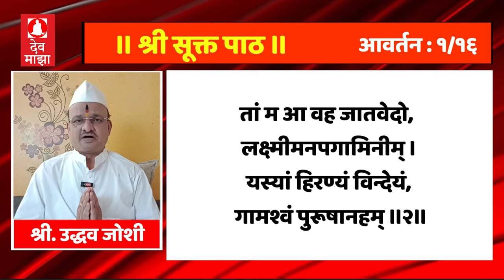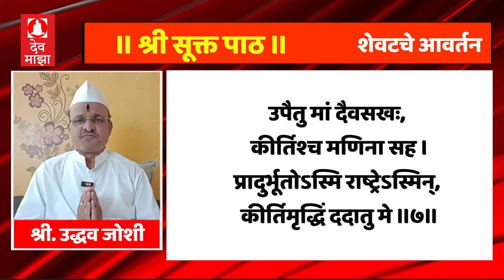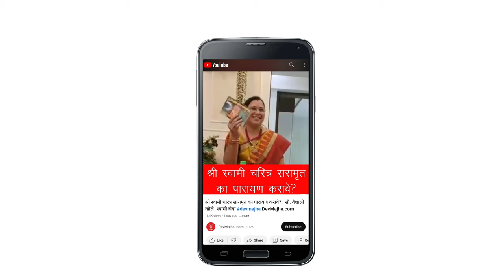श्री सूक्त ( ऋग्वेद ) १६ आवर्तन Shri Suktam 16 times with Full Lyrics Marathi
श्री सूक्तम्||Shri Sukatam||Lakshmi Sukatam